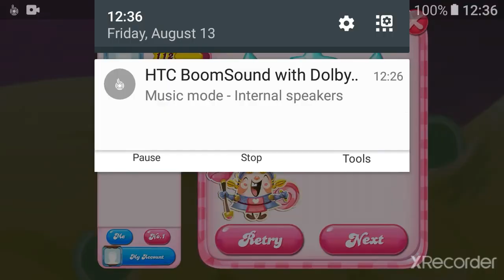Candy Crush Saga level 5000 NEW 25 moves 3 colors fun 12 moves left major milestone! (5K) frog order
Still super easy but with a much lower score in the new version